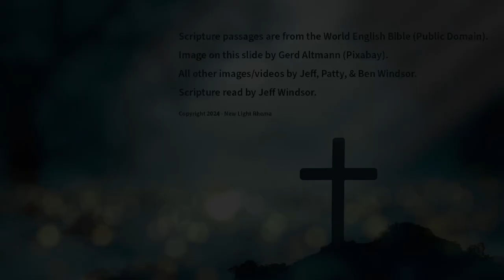Psalm 84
A reading of Psalm 84 with photos and video of barn swallows in Lamar Valley, Yellowstone National Park.

Psalm 84 is a poetic and deeply spiritual passage found in the Book of Psalms in the Bible. It is attributed to the Sons of Korah and is often categorized as a psalm of longing for God's presence and dwelling place. Here's a summary of its key themes and verses:

Longing for God's Dwelling Place: The psalmist expresses a deep longing and yearning for God's dwelling place, describing it as lovely and desirable (verses 1-2).

Blessedness of God's Presence: The psalmist extols the blessedness of those who dwell in God's house, declaring that even a day spent in His courts is better than a thousand elsewhere (verses 4-5).

Trust and Dependence on God: There's a theme of trust and dependence on God as the source of strength and protection, especially in times of difficulty (verse 5).

Prayer and Petition: The psalmist offers prayers and petitions for God's favor, asking Him to hear and answer their cries (verses 8-9).

God's Provision: The psalmist acknowledges God as a sun and shield, providing light and protection for those who trust in Him (verse 11).

Conclusion: The psalm concludes with a declaration of trust in God and a blessing upon those who trust in Him (verse 12).

Overall, Psalm 84 is a beautiful expression of devotion, trust, and longing for God's presence and blessings. It reflects the deep spiritual yearning of the psalmist's heart and serves as a source of comfort and inspiration for believers seeking closeness with God.

Barn swallows (Hirundo rustica) are a species of migratory bird commonly found in Lamar Valley, Yellowstone National Park, particularly during the spring and summer months. Here's a description of barn swallows and their characteristics:

Appearance: Barn swallows are small to medium-sized birds with a distinctive appearance. They have long, pointed wings and a deeply forked tail, giving them a graceful and agile appearance in flight. Their upperparts are a glossy blue-black color, while their underparts are a creamy white with a tinge of rust or cinnamon on the throat and forehead. They have a distinctive red face and throat, with a dark blue or black band across the breast.

Habitat: Barn swallows are highly adaptable birds that are commonly found in open habitats such as fields, meadows, marshes, and agricultural areas. In Lamar Valley, they can often be seen near rivers, streams, and other water bodies where they forage for insects.

Behavior: Barn swallows are known for their aerial acrobatics, often seen darting and swooping through the air as they catch insects on the wing. They are highly agile fliers and are capable of making sharp turns and maneuvers while in flight. Barn swallows are also known for their distinctive chirping and twittering vocalizations.

Nesting: Barn swallows are cavity-nesters and typically build their nests in sheltered locations such as barns, sheds, or under bridges. Their nests are made of mud pellets mixed with grass or other plant materials and are lined with feathers. In Lamar Valley, they may nest in man-made structures as well as natural sites.

Migration: Barn swallows are migratory birds that breed in North America during the summer months and migrate to Central and South America for the winter. Lamar Valley serves as a stopover and breeding ground for these birds during their migration northward.

Overall, barn swallows are a familiar and charismatic bird species in Lamar Valley, Yellowstone National Park, known for their graceful flight, distinctive appearance, and vibrant vocalizations.